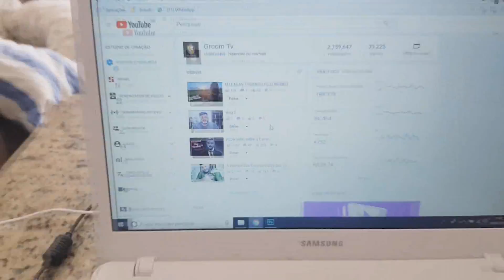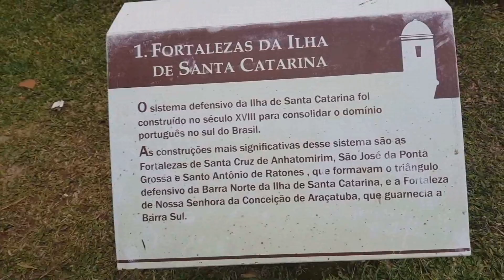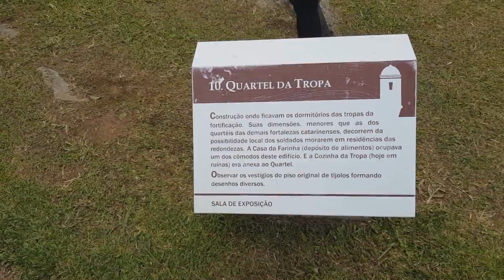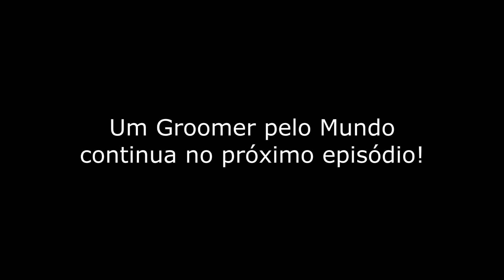A Clara conheceu Jurerê Internacional ! ‹ FAMÍLIA SK › ep.2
No episódio 2 de um Groomer pelo Mundo, viajamos até Jurerê Internacional em Santa Catarina, conhecemos a Fortaleza e  também a Praia dos Ingleses.